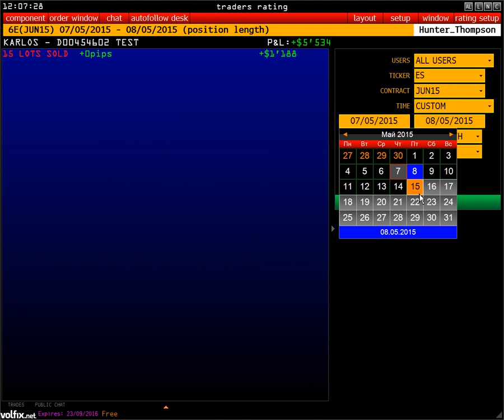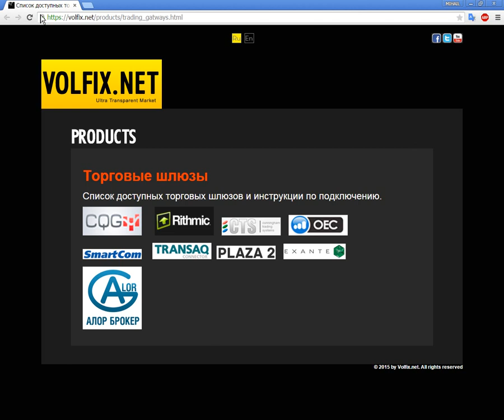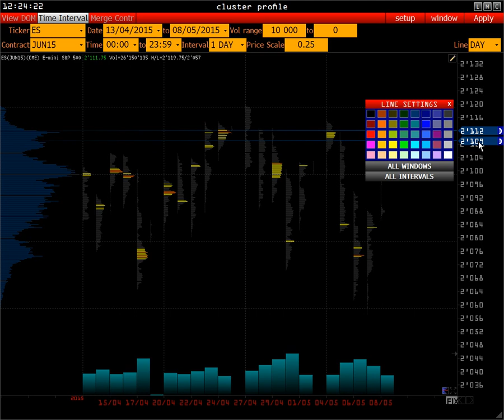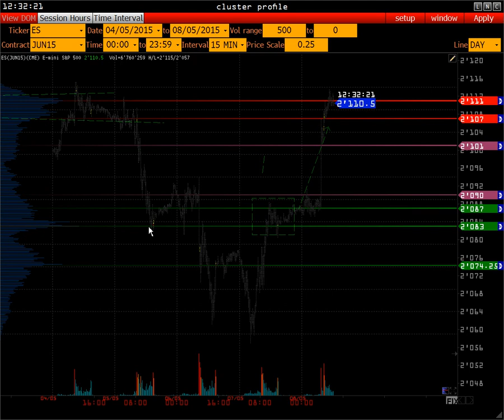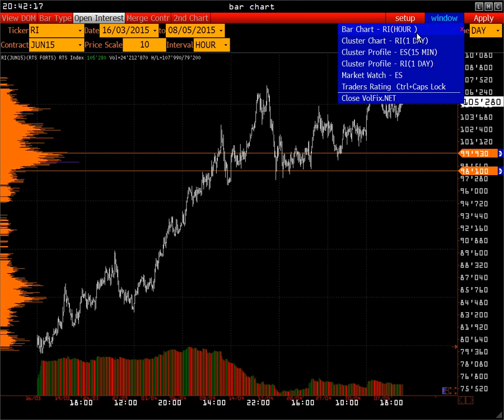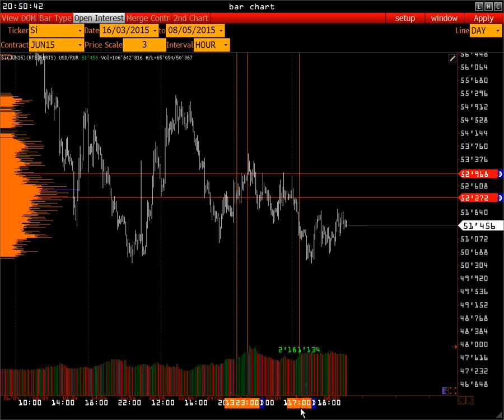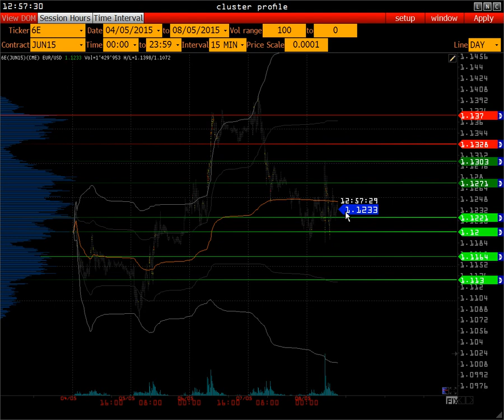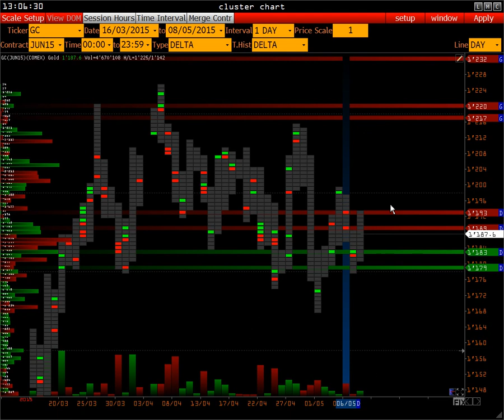Wall Street On-line [ Bitcoin Rithmic Transaq ]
В преддверии праздника 9 мая , Компания VolFix.NET анонсирует бонусы при приобретении доступа к нашей платформе.

При подключении любого пакета платформы сроком на 3, 6 и 12 месяцев Вы получаете скидку в размере 5, 10 и 15 % соответственно.

Подключение на 1 месяц - возможность продлить доступ на 3, 6 и 12 месяцев с учетом внесенной за первый месяц суммы.
Подключение на 3 - 1 месяц доступа бесплатно.
Подключение на 6 месяцев - 2 месяца доступа бесплатно.
Подключение на 12 месяцев - 3 месяца доступа бесплатно.

Обращаем Ваше внимание, что скидка считается от базовой стоимости пакета, Бонусы и скидки не суммируются.

По вопросам приобретения платформы обращайтесь по адресу:
Skype: volfix_support